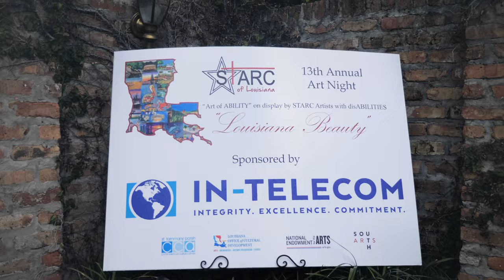2024 STARC ART Night in Mandeville